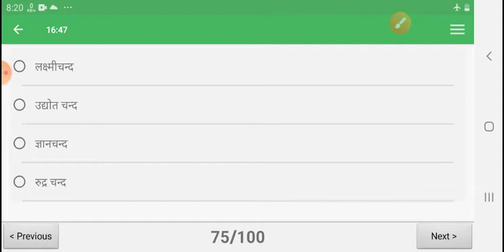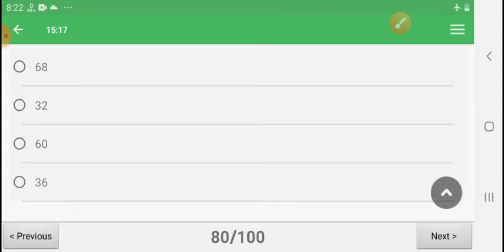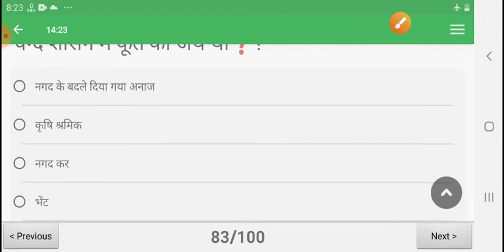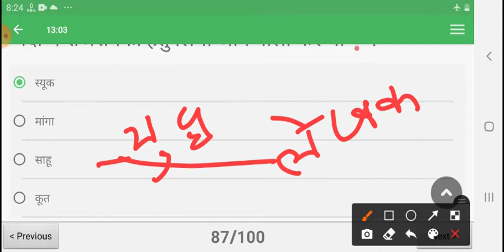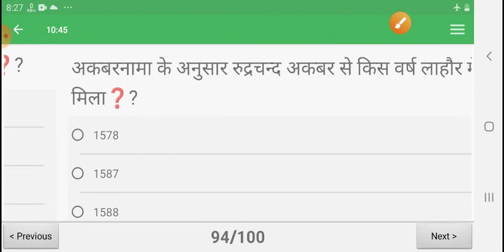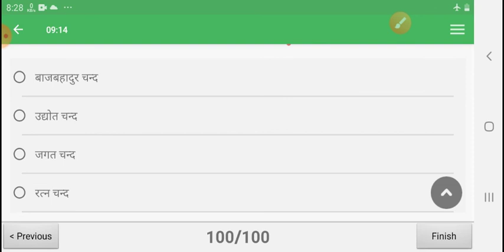उत्तराखंड का राजनैतिक इतिहास | टेस्ट सीरीज भाग 4| अजय सिंह रावत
उत्तराखंड समूह ग परीक्षाओं हेतु डॉ अजय सिंह रावत जी की पुस्तक उत्तराखंड का समग्र राजनैतिक इतिहास से सम्बंधित टेस्ट सीरीज का भाग 4